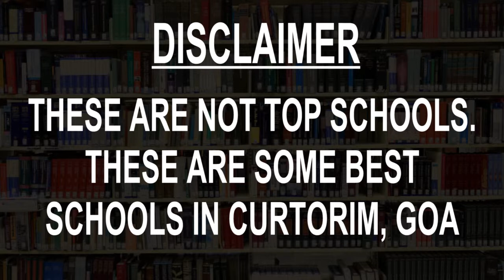Schools around Curtorim, Goa CBSE, Govt, Private, International | Total Padhai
Must Watch.. Best Schools around Curtorim - CBSE, Govt, Private, International

St. Joseph High School
The King's School
Vidya Vikas Academy

This is not the listing of Top Schools around Curtorim, it's the list of best Schools around Curtorim as per the ratings given by our users.